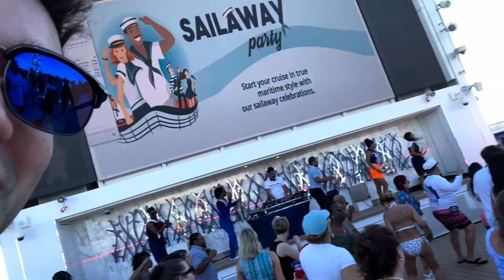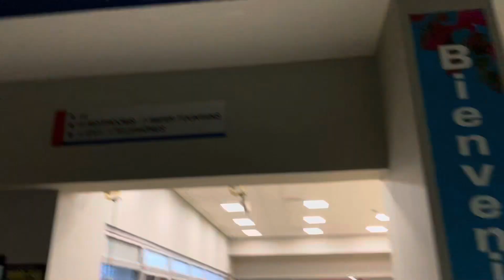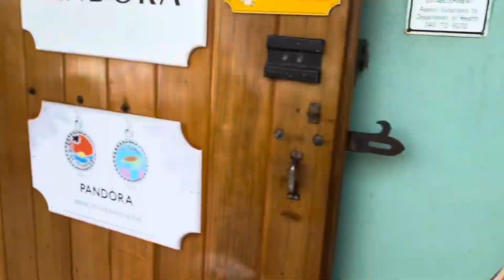MSC Seashore Cruise 2022 (Extended Cut)